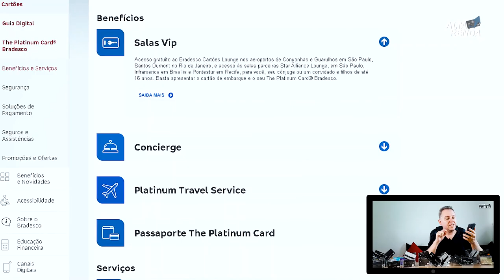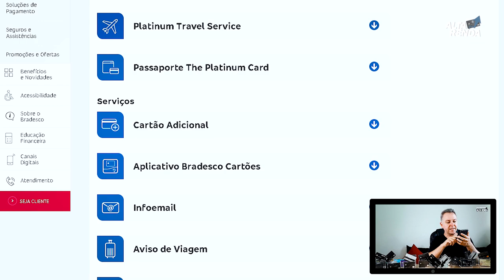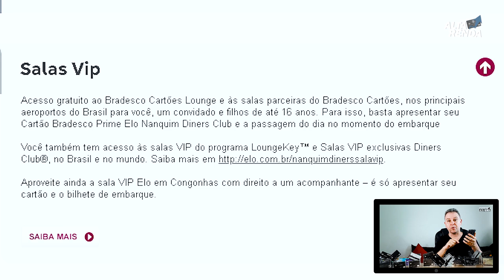💳Elo nanquim Diners Club X American Express The Platinum Card, Qual é o Melhor?🚀